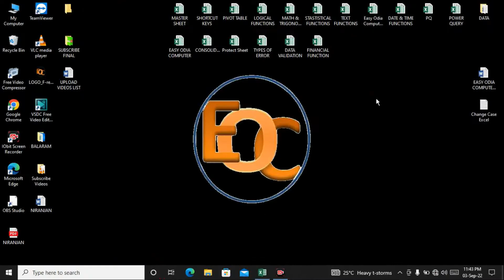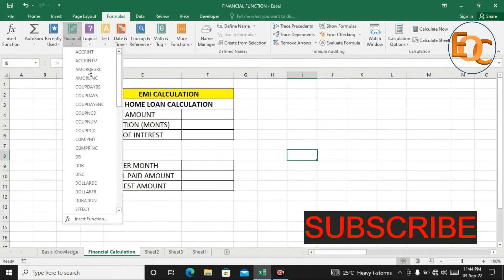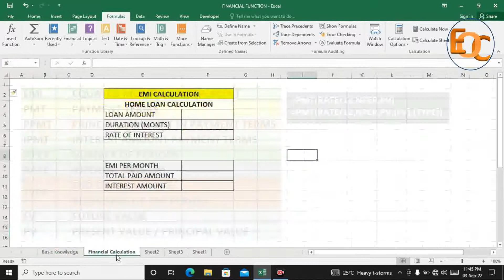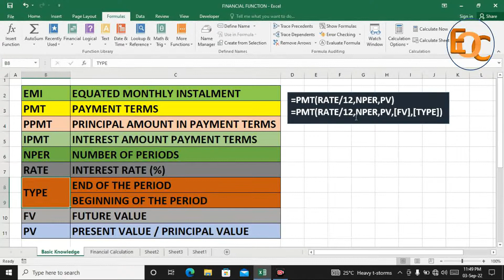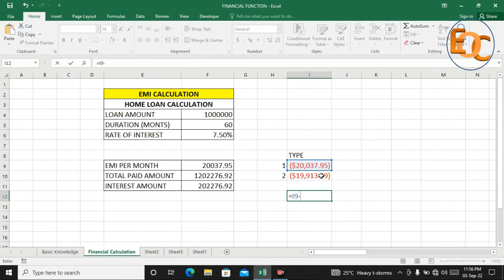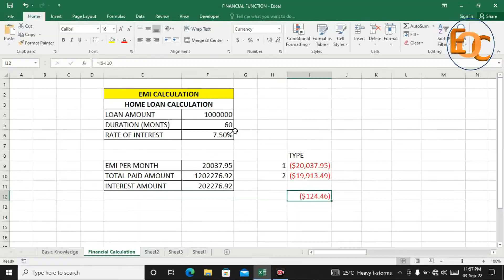PMT in Excel. EMI Calculation in Excel in Odia. Financial Function.